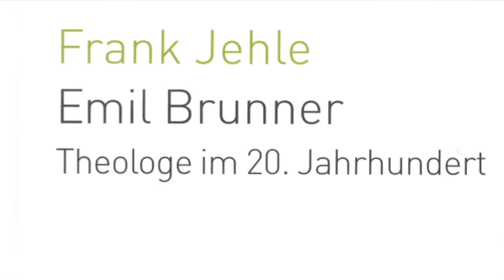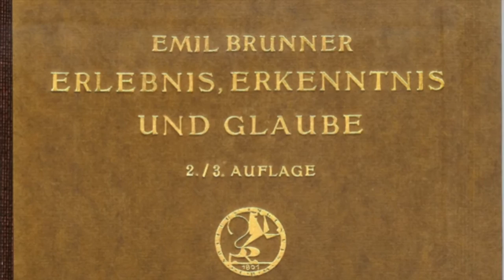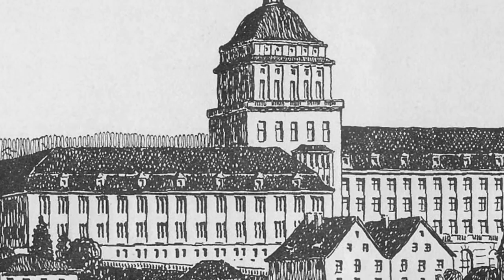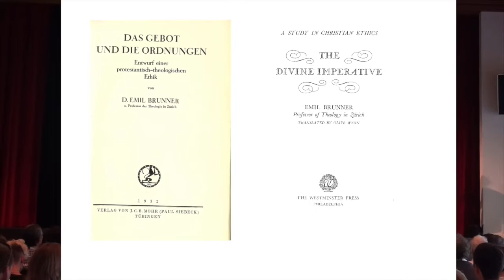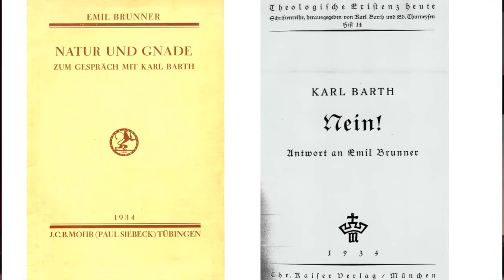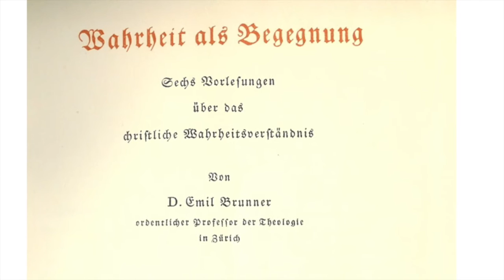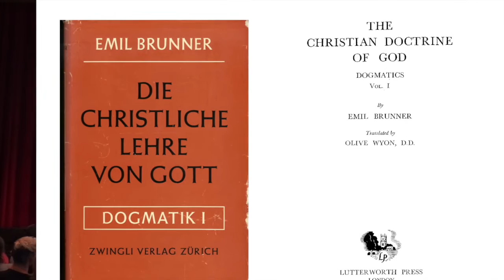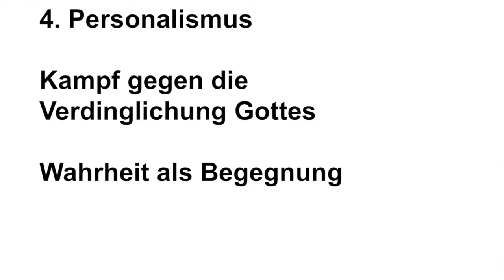Emil Brunner – Leben und Werk, eine Einführung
Emil Brunner (1889–1966) ist neben Karl Barth einer der bedeutendsten Schweizer Theologen des letzten Jahrhunderts. Zu seinem 50 Todestag fand am 12. September in Zürich die Tagung «Emil Brunner - ein missverstandener Pionier» statt, organisiert vom Studienzentrum «Glaube und Gesellschaft». Die Tagung wurde eröffnet mit einem Vortrag vom St.Galler Theologen Frank Jehle über Brunners «Leben und Werk».